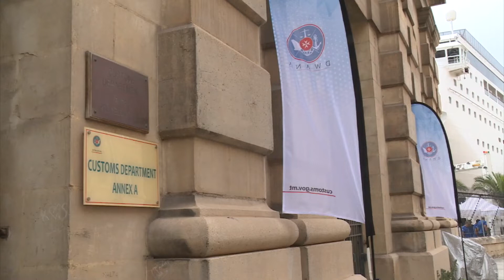Eġizzjan jinqabad b'€11,450 flus kontanti mhux dikjarati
Fl-ahhar sighat, sehhew aktar qabdiet ta’ flus mhux dikjarati mill-Ufficjali tad-Dwana. Dan wara li ufficjali tad-Dwana gihom suspett fuq ragel ta’ nazzjonalita’ Egizzjana li kellu jitlaq f’titjira lejn Istanbul.